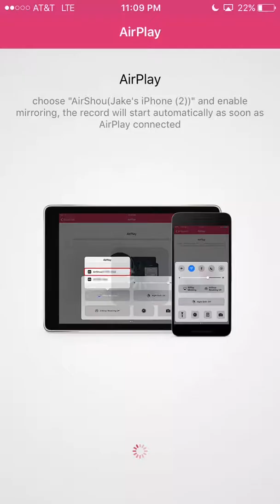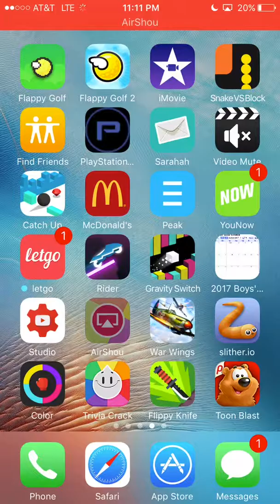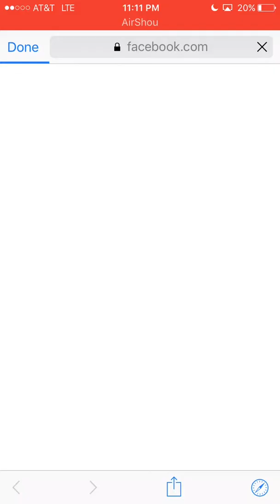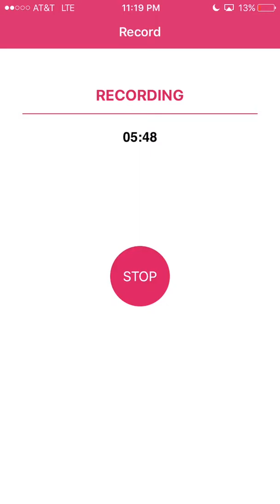Toon Blast - iPhone Gameplay #1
playing toon blast on ios iphone 6 for the first time